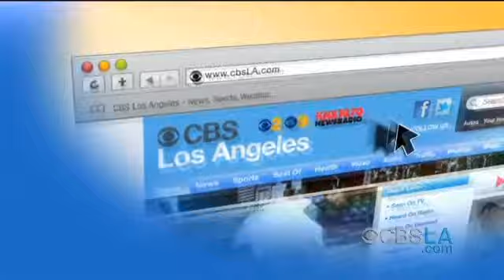CBSLA.com Afternoon Newsbrief (March 18)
Get all the latest headlines, including a weather and sports update, in less than two minutes with the CBSLA.com Morning Newsbrief. Sandra Mitchell and Amber Lee report.